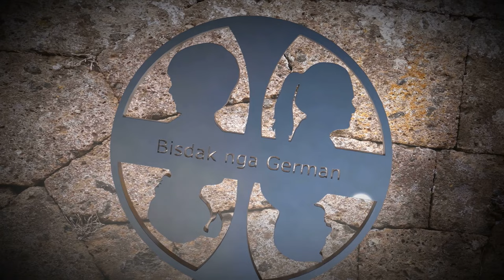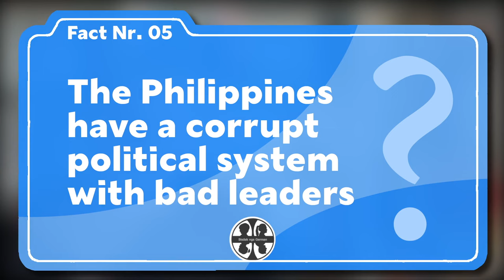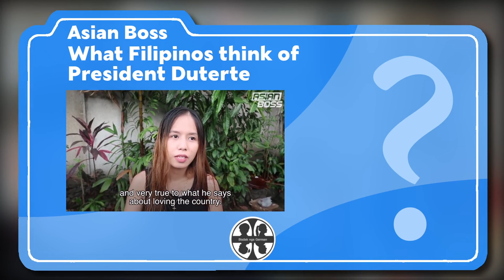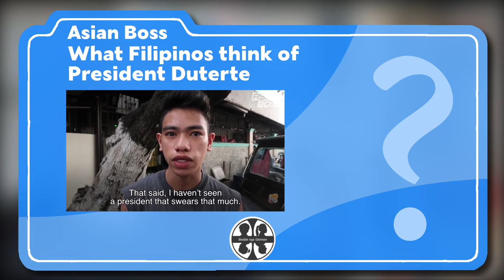Living in the Philippines - Things you have to know !!!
What it is like being married to a Filipina? I am a German married to a Pinay.
In this channel I am sharing my view on having a wife from the Philippines.
We share our opinions and talk about cultural differences. Enjoy...

Why a lot of people are afraid of living in the Philippines? I hear so many concerns and people are having many preconceptions. I am talking about things that you need to know if you want to live in the Philippines. You're having a lot of doubts about the liiving conditions in the Philippines? This video is made to take away your fear. I will show you different facts and advices, how some of the situations can be solved...

If you want to have further information on international insurances just PM me... Don't want to make to much advertisement :-)

Track Name: Walk It Off
Trak Name: “An Optimistic Life” -
Download this track: clc.to/FteG9
Track Name: Broken
🎵Download this track: clc.to/9oQF0w